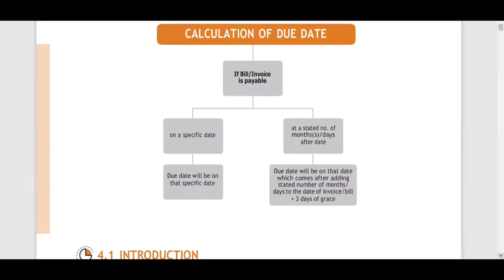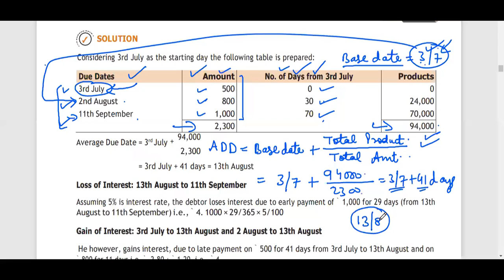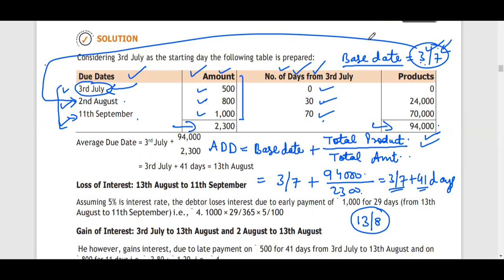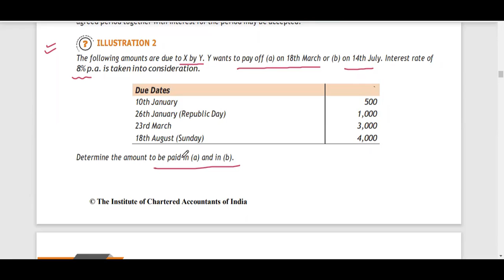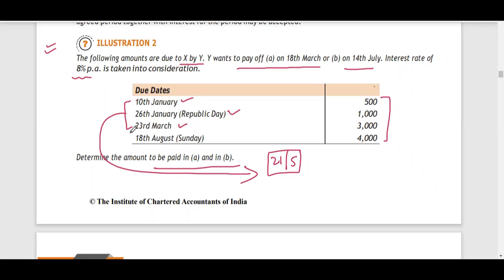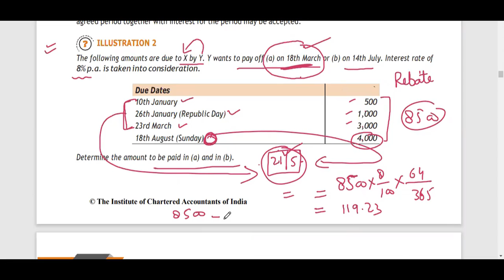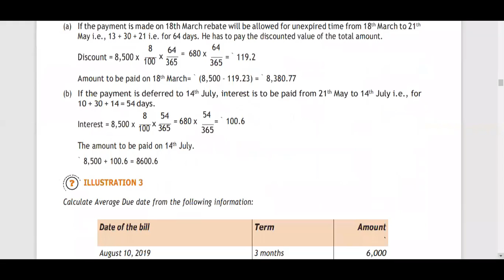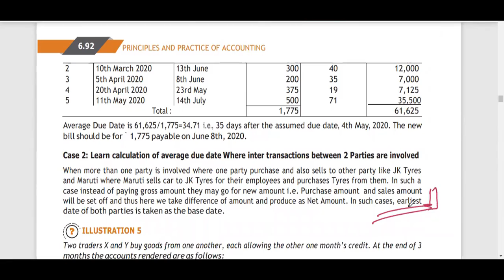Average Due Date 1